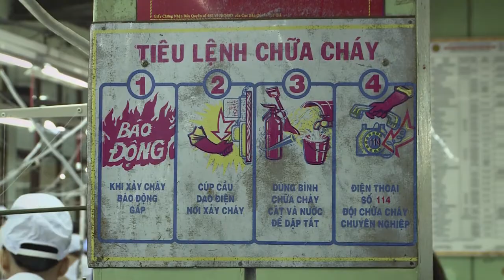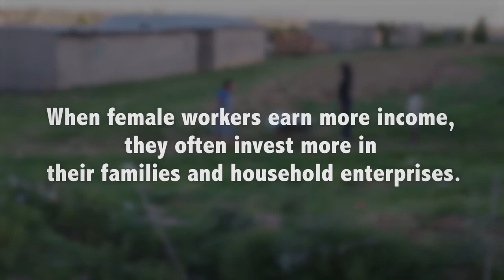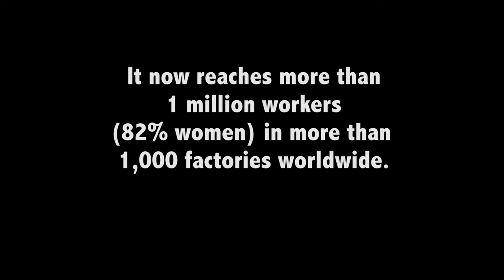Better Work for Better Lives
‘Better Work’ is a partnership between the World Bank's International Finance Corporation (IFC) and the International Labour Organization (ILO). Launched in 2007, it now reaches more than 1 million workers (82% women) in more than 1,000 factories worldwide.